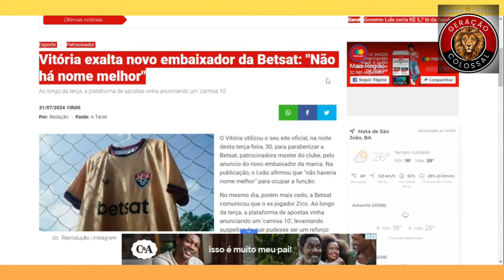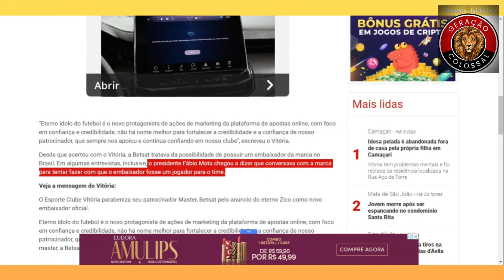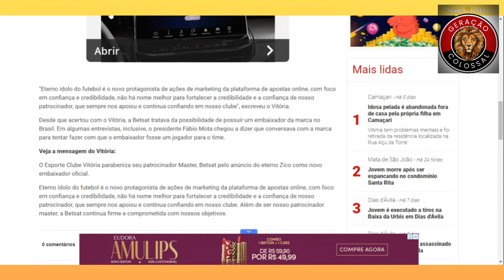E O EMBAIXADOR DA BETSAT AINDA VEM?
não perca tempo r venha fazer part7e de nossa comunidade

PALAVRAS CHAVES 🔑
estatísticas de esporte clube7
transferência dos jogadores77
transferência jogadores